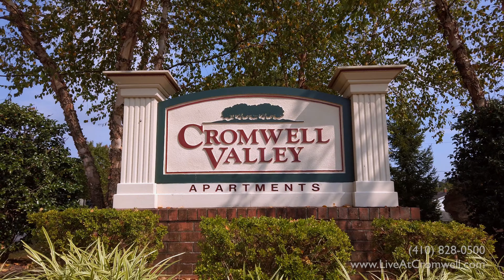Cromwell Valley Apartments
Cromwell Valley Apartments: Newly renovated 1, 2 and 3 bedroom apartments in the Towson, Maryland area.  Granite Countertops, Plank Flooring, Digital Thermostats, Sleek Slate Appliances, New Lighting and much more!